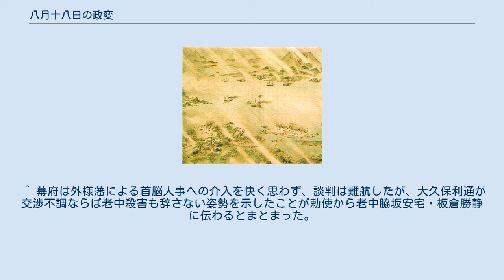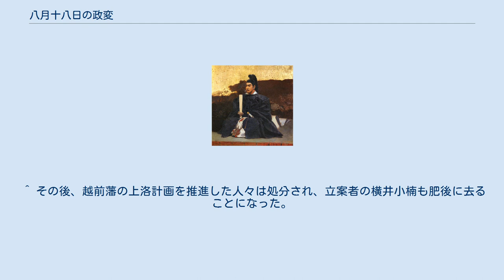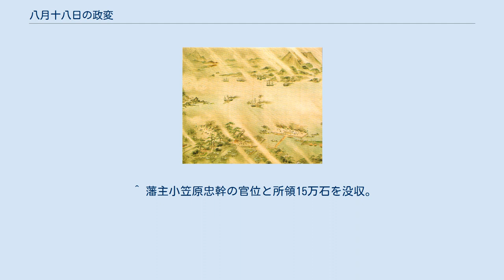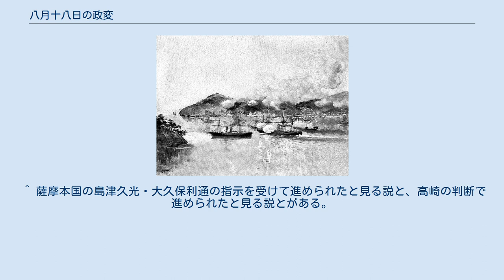八月十八日の政変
八月十八日の政変（はちがつじゅうはちにちのせいへん）とは、江戸時代末期の1863年9月30日（文久3年8月18日）に発生した政変。
 孝明天皇・中川宮朝彦親王・会津藩・薩摩藩など幕府への攘夷委任（交渉による通商条約の破棄、鎖港）を支持する勢力が、攘夷親征（過激派主導の攘夷戦争）を企てる三条実美ら急進的な尊攘派公家と背後の長州藩を朝廷から排除したカウンタークーデターである。
 堺町御門の変（さかいまちごもんのへん）、文久の政変（ぶんきゅうのせいへん）などとも呼ばれる。
 安政5年（1858年）、江戸幕府は大老井伊直弼の下で安政五カ国条約の無勅許調印に踏み切り、西洋諸国との通商を開始した。
長く幕政運営から排除されていた親藩・外様雄藩は、日本を取り巻く国際環境の激変期にあって、病弱な13代将軍徳川家定の継嗣に自派の候補（一橋慶喜）を推して体制改革を実行し、国政への参画を果たそうとしていた。
だが井伊をはじめとする譜代大名・幕臣が支持する新将軍（徳川家茂）が決まると、処分を受けることとなった一橋派は井伊政権の条約調印が勅許を得ていない点を突いて批判した。
無勅許調印に激しい反感を抱いた朝廷がこれに結びつこうとする動きが現れたことから、井伊はそれら関係者に対して強権的に処分を行った（安政の大獄）。
そして、安政7年（1860年）3月に井伊がその反動で殺害されたことにより（桜田門外の変）、幕府の威信も低下していく。
 こうして通商の断絶、鎖国への復帰を求め、あるいは外国を排撃しようとする攘夷がその後の文久期政局の重大テーマとなっていく。
文久2年（1862年）、幕府は攘夷を希求する孝明天皇・朝廷との関係修復を求め、皇妹和宮を将軍家茂の正室に迎えることと引き換えに、将来の攘夷実行を約束した。
裏を返せば、無勅許調印のままながらも当面の開国・通商関係の持続に天皇の了解を取り付けたのだが、天皇の願望は即時の攘夷（即今攘夷）だったことが伝わってから、これを求める声が盛んとなり、幕府の姿勢は因循姑息と非難された。
 この間、一橋派の諸大名（前当主）らが復権を果たして幕政に参与するようになった。
尊王攘夷論者として知られ中心的な存在だった水戸藩の徳川斉昭はすでに亡かったが、越前（福井）藩の松平春嶽や薩摩（鹿児島）藩の島津斉彬（その弟で実質的継承者の島津久光）、土佐（高知）藩の山内容堂らは開国派ながらもかつて井伊政権への対抗上無勅許条約調印を攻撃して輿望を担った経緯もあり、攘夷論の盛り上がりには苦慮した。
 幕府は即今攘夷を奉承せざるを得なくなったが、将軍や幕府首脳は次の手として文久3年（1863年）に入ると上洛して工作を行い、ともかく攘夷を実現する具体的方策と指揮については天皇から一任を取り付けた。
そして攘夷実行の期限として布告した5月10日、幕府は条約締結国に対して横浜の鎖港を通告した。
つまり幕府は穏便な方法による攘夷、相手国との交渉による条約撤回・鎖国復帰の方針を取ったのであり、外国艦船への攻撃は禁止された（ただし外国からの攻撃に対して反撃することは認めた）。
 しかし、長州（萩）藩はこのとき外国艦船を砲撃して武力による攘夷を実行していた。
長州は幕府の方針と鋭く対立することとなり、やがて外国の報復攻撃を受け、他藩の味方も得られなかったことから孤立感を深める。
こうして長州は、朝議の主導権を握る急進派公家衆と連携しながら、天皇の委任に基づく幕府の攘夷実行指揮を解消し、天皇自らが指揮する武力による攘夷（攘夷親征）へ転換する道に突き進んでいく。
 攘夷を希求しつつも過激な攘夷戦争を恐れ、あくまでも幕府を信任して幕府による攘夷実現を求める孝明天皇は、長州や急進派公家のこうした動きに耐えきれず、これを排除するために島津久光の出馬をひたすら待ち望んでいた。
 桜田門外の変の後、幕府は公武関係の修復を図り、文久2年（1862年）2月に孝明天皇の妹和宮親子内親王を将軍徳川家茂の正室に迎えた。
そして幕府は降嫁と引き換えに攘夷（ここでは日米修好通商条約などを破棄して和親条約に引き戻すこと）を朝廷に約束した。
攘夷の実行まで7〜8年から10年の猶予を設ける約束だったが、本音は天皇が攘夷の不可能を認識して開国に転ずるのを期待した時間稼ぎであった。
こうした対外方針についての動向をめぐって長州藩と薩摩藩が政局を主導しようと争い、翌年の政変につながっていく。
 この時期、長州は...